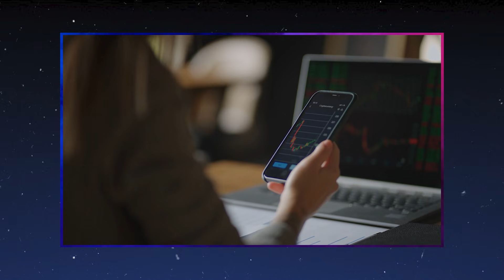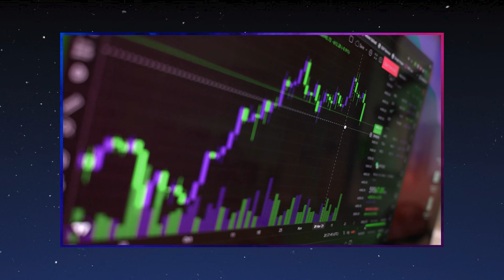What Is Halving and Why Do Crypto Investors Expect It?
📱 Play, win, and get rewards in Battle Bulls!

Hey, founders! Staking, mining, halving… The crypto world is full of complex concepts and confusing terms! Now is the perfect time to break down the last one—what is halving, and how does it work? Plus, why is it an event that crypto investors eagerly anticipate, rubbing their hands in excitement? We’ll explain everything in this video!